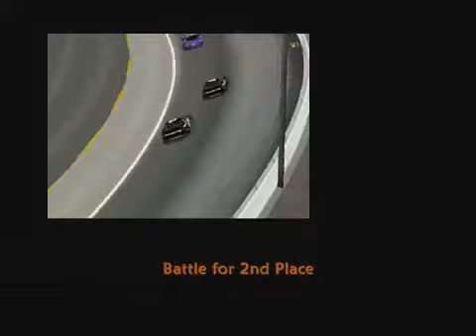RealRacers Inc Late Models at Lowes